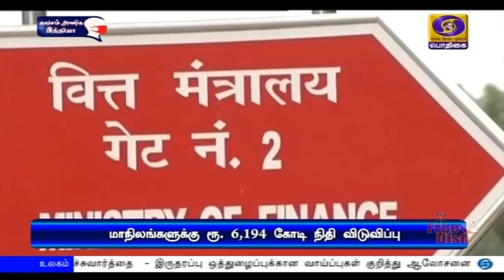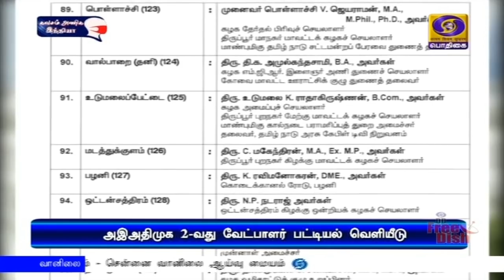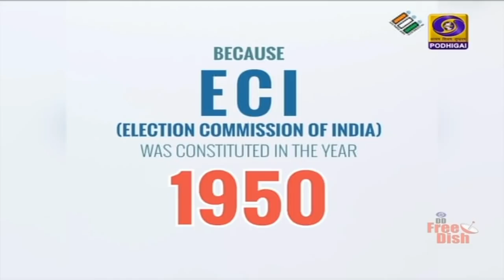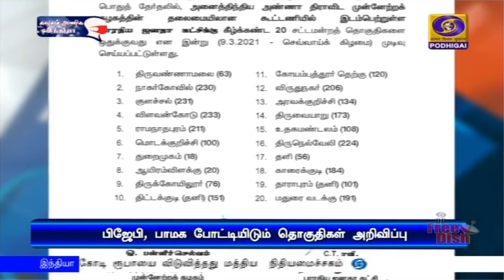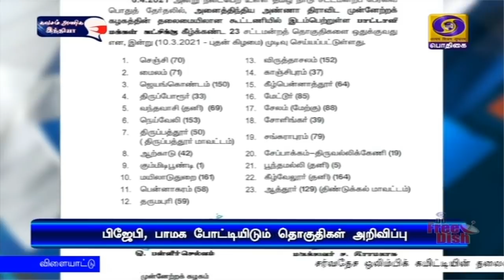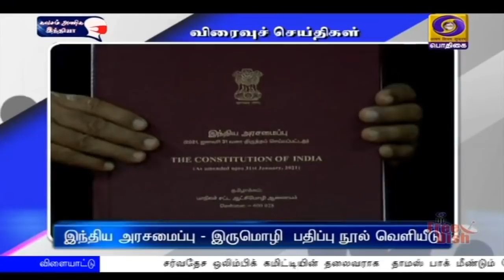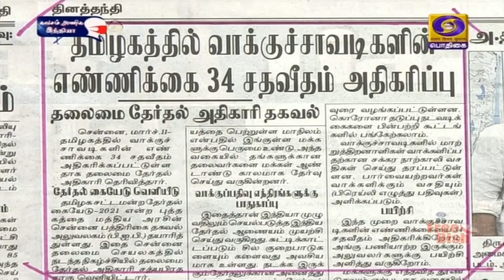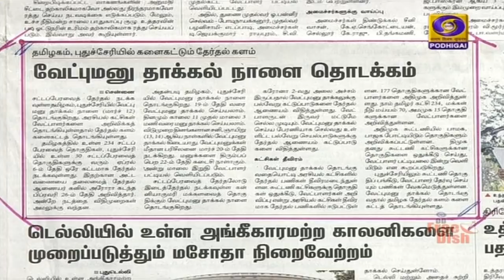பொதிகை காலை 8.00 மணி செய்திகள் [11.03.2021]PodhigaiTamilNews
1)  சென்னை அண்ணா பல்கலைக் கழக பட்டமளிப்பு விழாவில் இன்று கலந்துகொள்கிறார் குடியரசுத் தலைவர் ராம்நாத் கோவிந்த்.
--  69 மாணவர்களுக்கு தங்கப்பதக்கங்களை வழங்கி கவுரவிக்கிறார்.

2)   சித்பவானந்தாவின் பகவத் கீதை மின்னணு பதிப்பு - பிரதமர் நரேந்திர மோதி இன்று வெளியிடுகிறார்.

3)    தமிழகம் உள்ளிட்ட 14 மாநிலங்களுக்கு வருவாய் பற்றாக்குறை  நிதி -  ஆறாயிரத்து 194 கோடி ரூபாயை விடுவித்தது மத்திய  நிதியமைச்சகம்.

4)    சீனாவுடன் அடுத்த வாரத்தில் அமெரிக்க தேசிய பாதுகாப்பு ஆலோசகர் பேச்சுவார்த்தை  - இருதரப்பு ஒத்துழைப்புக்கான வாய்ப்புகள் குறித்து ஆலோசனை.

5)  சர்வதேச ஒலிம்பிக் கமிட்டியின் தலைவராக  தாமஸ் பாக் மீண்டும் தேர்வு - நான்காண்டுகளுக்கு நீடிப்பார் என அறிவிப்பு.